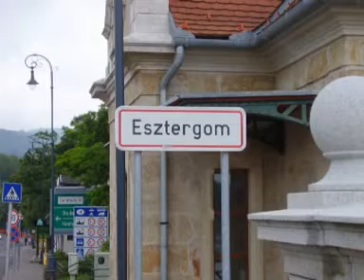Magyaroszág felfedezése - Esztergom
Esztergom. I. István király koronázási városa. A magyarországi katolicizmus székhelye.
Esztergom. I. István is a king's coronation city. He is the seat of the Hungary Catholicism.